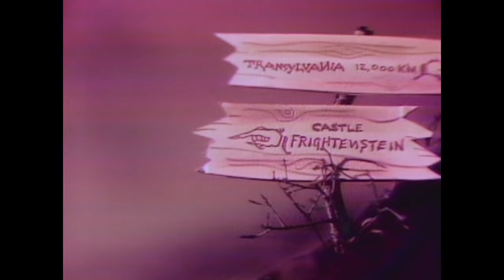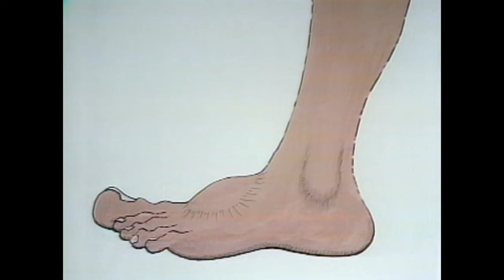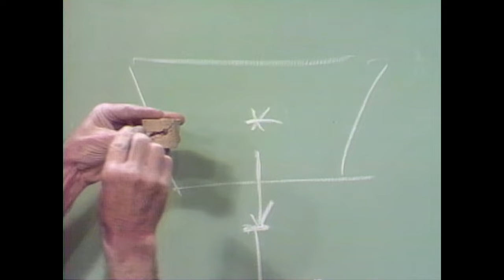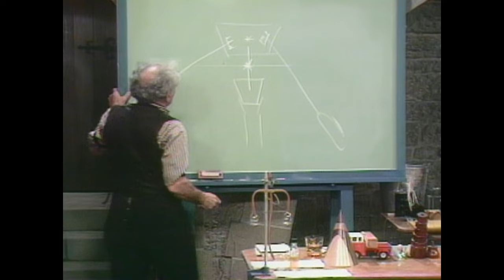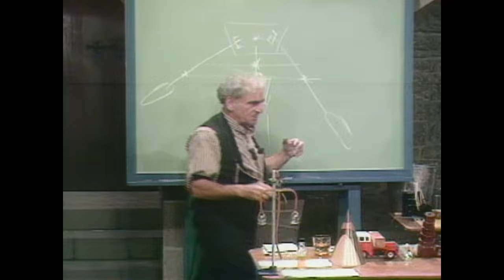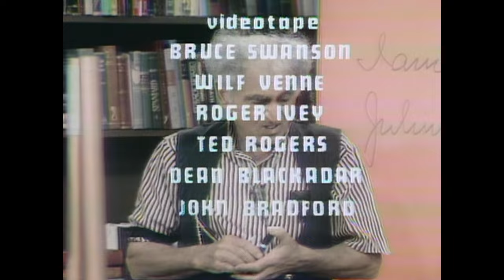The Hilarious House of Frightenstein (1971) |Episode 15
"The Hilarious House of Frightenstein" was as hosted spooky show aimed at a children's audience.
Starring Vincent Price
The Hilarious House of Frightenstein is a Canadian children's television series, which was produced by Hamilton, Ontario's independent station CHCH-TV in 1971.